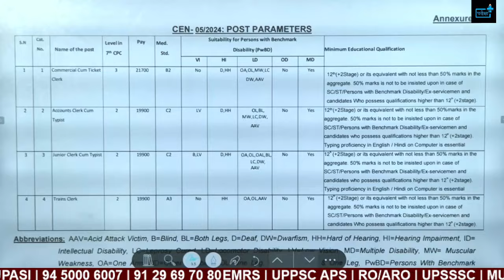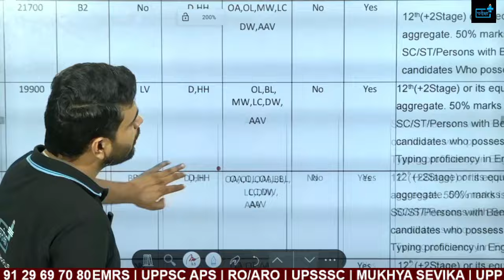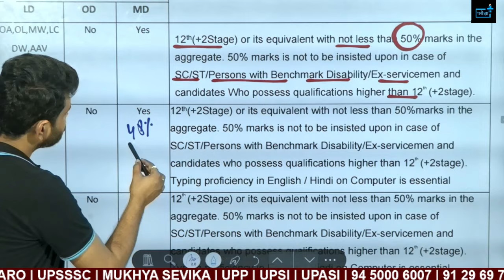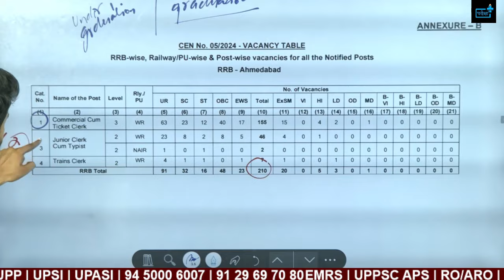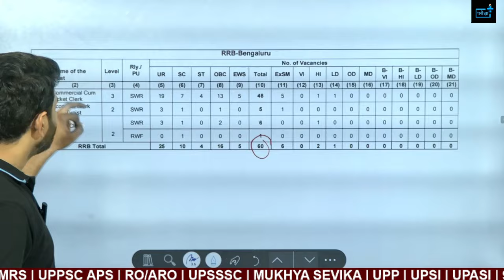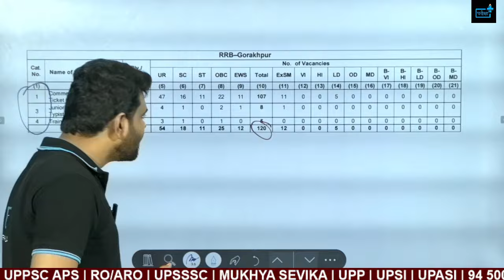RRB NTPC SAFE ZONE, RRB NTPC ZONE APPLY, RRB NTPC 50% MARKS, RRB NTPC EXAM CENTRE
Key Highlights:
NTPC (Non-Technical Popular Categories) 2024 Vacancy Update: